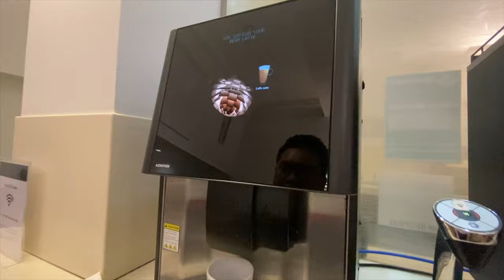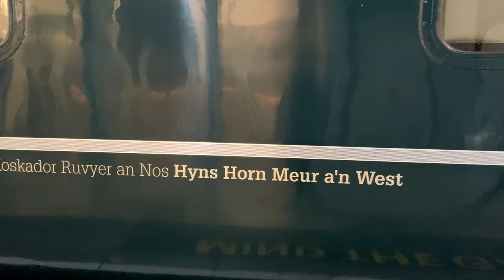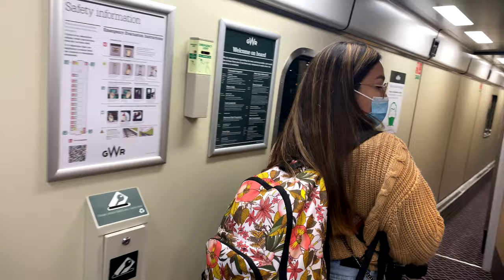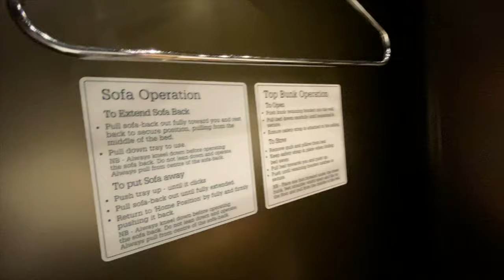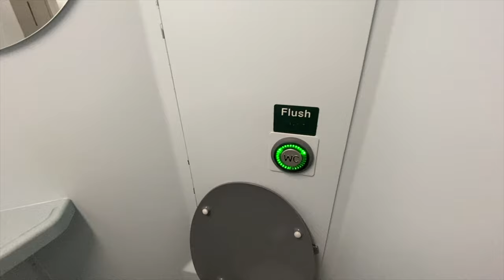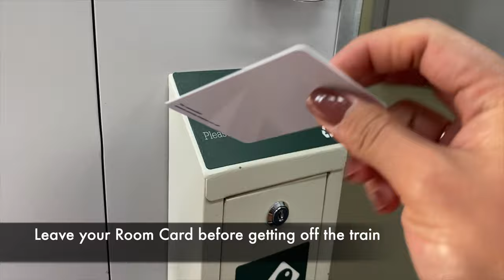Travelling to Cornwall WITHOUT A CAR! | GWR Night Riviera + Lounge | Karenna's VLOGs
We tried the sleeper train for the first time! The Night Riviera did not disappoint and we had a nice stay at the First Class Lounge as well!